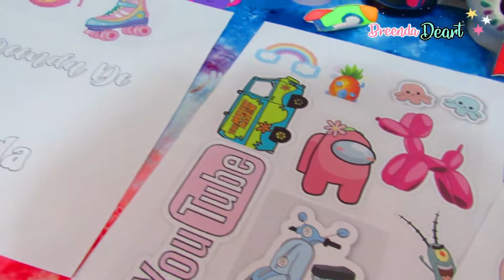DIY Personaliza tu Laptop || IDEA DE COMO UTILIZAR TUS STICKERS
Hola a todos espero que se encuentren de maravilla el dia de hoy estoy muy emocionada porque a pesar de que este video es muy cortito es uno de mis favoritos. Recuerdan los stickers que hicimos la semana pasada?? pues en este video te enseño y te doy una idea de como utlizarlos y lo mas cool es que vamos a personalizar nuestra laptop o incluso puede ser tu ipad e incluso el case de tu celular o para decorar tu libreta. En fin existen muchisimas ideas para poder utilizarlos

la verdad es que me ha encantado el resultado.

aqui tambien te voy a dejar el link de los stickers para que puedas imprimirlos.

ninguna de las canciones que sale en el video me pertenece.

ESPERO LLEGAR MUY PRONTO A LOS 1000 SUBSCRIPTORES!!